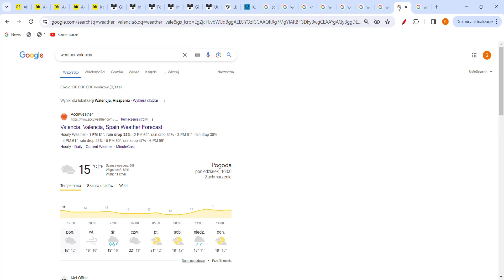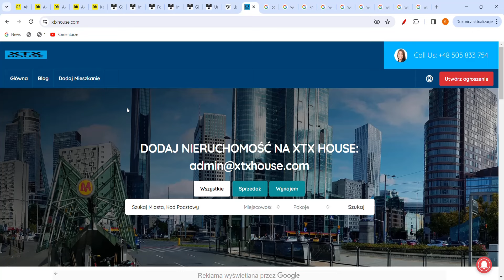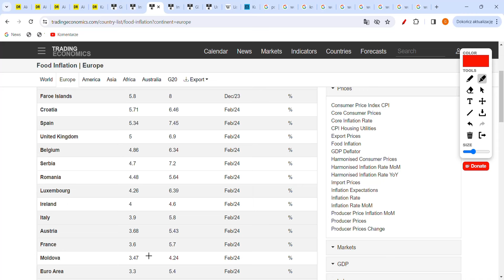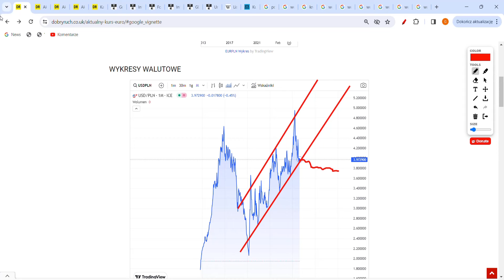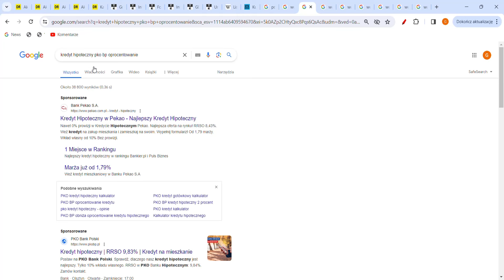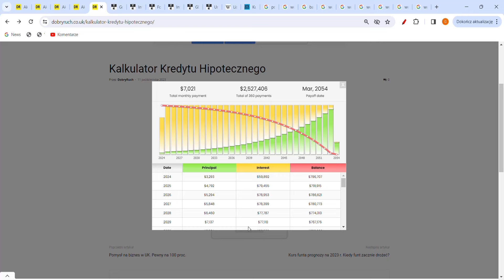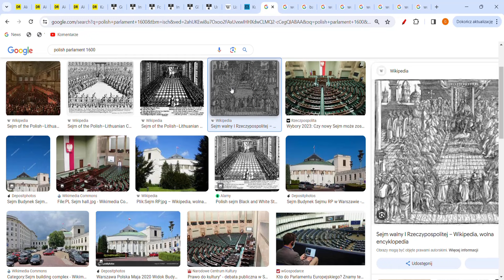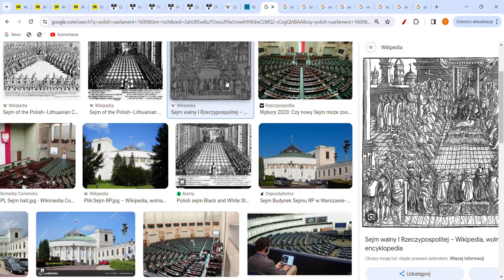KURS DOLARA I EURO PO 8 ZŁ! UPADEK EUR PLN USD!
PLN może się zawalić do 9 zł i Polska przyjmie euro. Czy kupować, czy sprzedawać euro? Kurs euro idzie do góry! Kurs euro mocno zyskuje do złotego! Co się dzieje z EUR PLN?